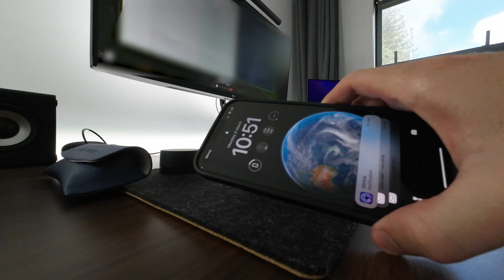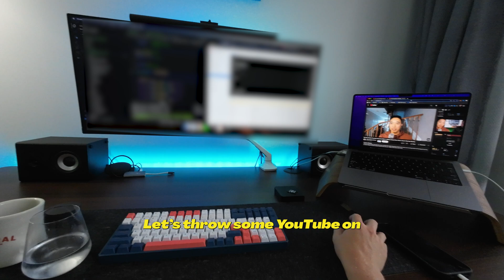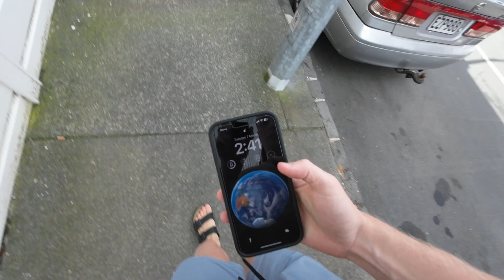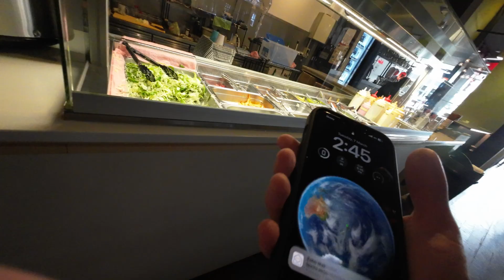Productive Coding: What A Software Engineer's Day Is REALLY Like!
Yep, it's time for another day in the life of a software engineer... wfh + office edition! Come with me as I code, review pull requests, peer program, see friends in the city and smash through code!